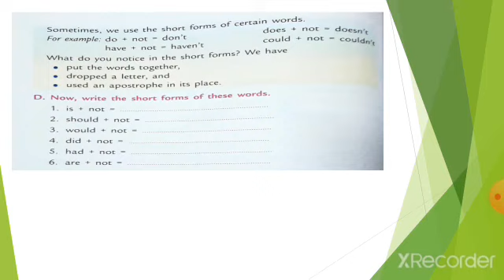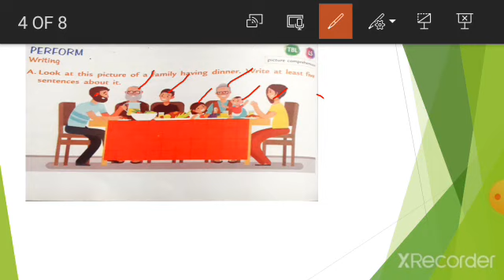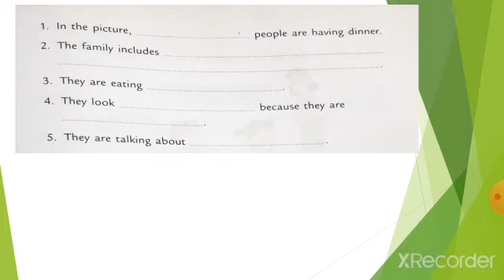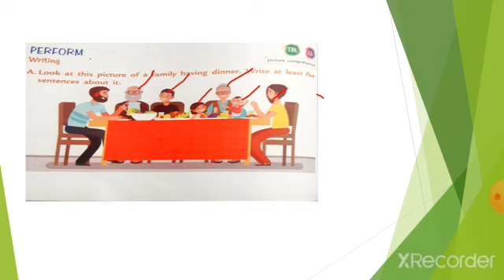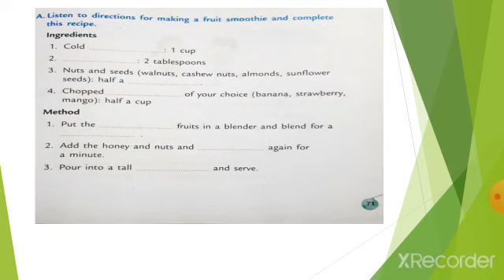Stone Soup Exercise (grammar and writing)